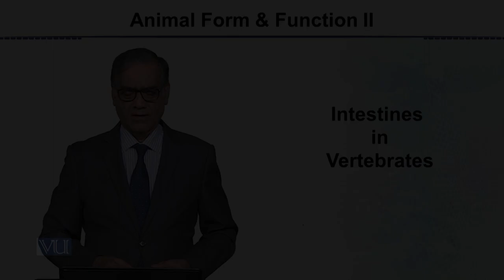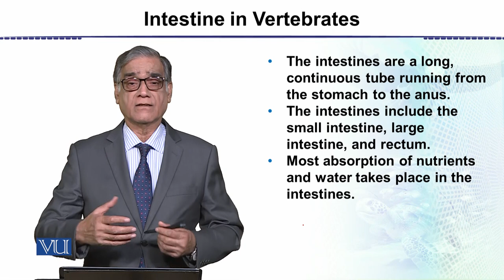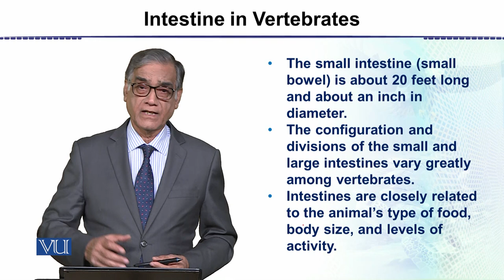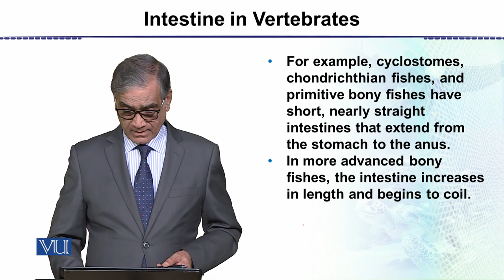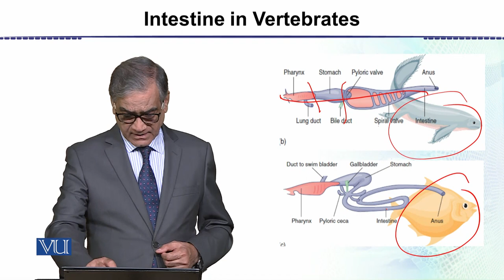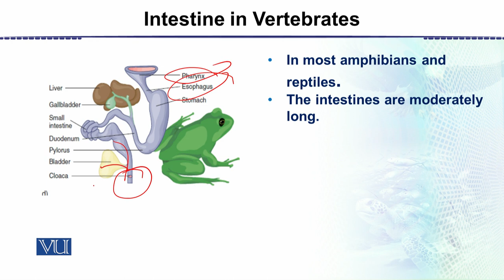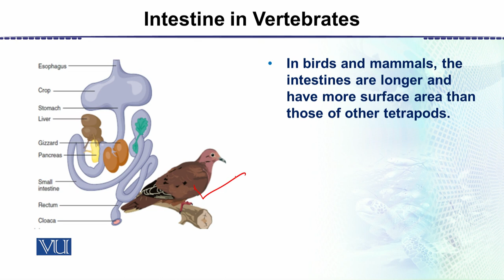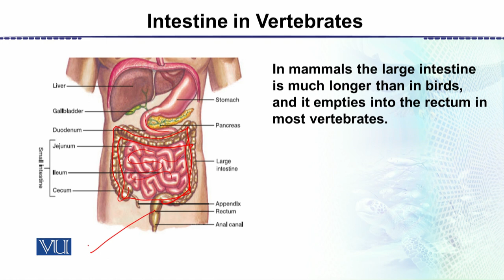Intestines in Vertebrates | Animal Form & Function 2 (Theory) | ZOO517T_Topic036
Topic036: Intestines in Vertebrates,
By Dr. Javed Iqbal